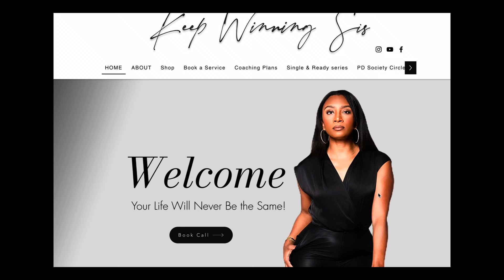A MESSAGE THAT WILL GET THINGS MOVING / IT WILL BE A DIFFERNT EXPERIENCE 🥰💍👏🏽🌈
If you feel lead to Give

DOWNLOAD APP📱

Book coaching  all!🤗
One on one Coaching encouragement call⬇️

PD society circle⤵️

JULY SINGLE AND READY SERIES